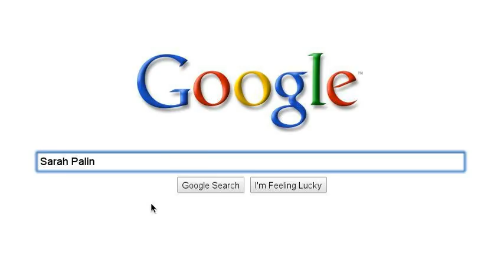2012 Election - Choices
A look on who is expected to run for President of the United States in 2012.